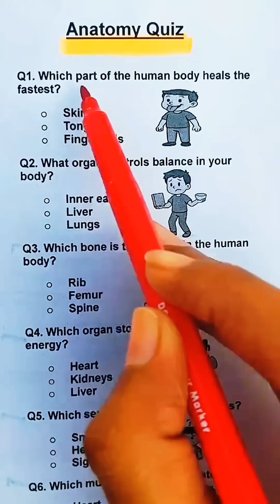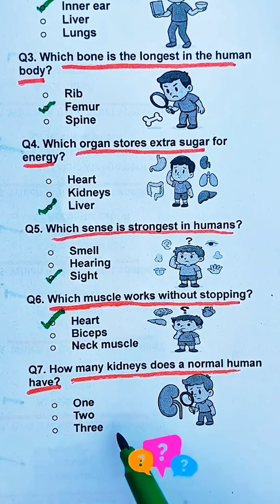Anatomy Quiz-How many can you ace 7/7?🇬🇧 Comment your score below. ✍️👇